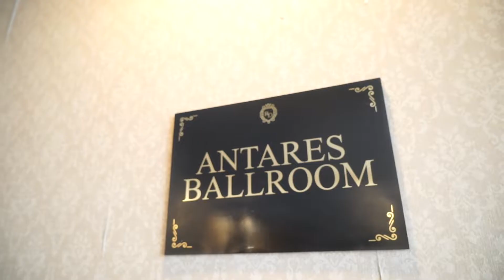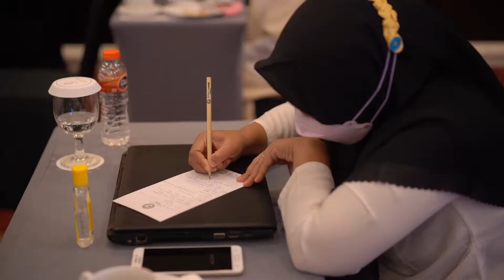Dokumentasi Foto Video Bimtek BKPSDM - Royal Darmo Malioboro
Dokumentasi Bimtek - Royal Darmo Malioboro

Ara Creative merupakan Jasa Profesional pembuatan :
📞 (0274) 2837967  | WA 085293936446